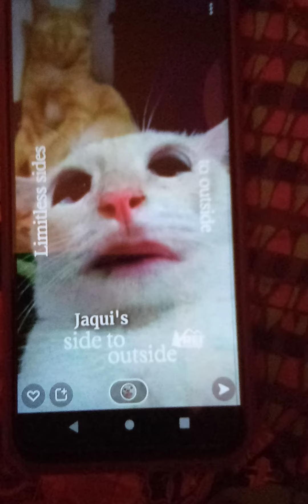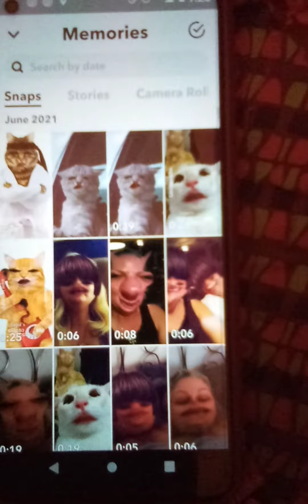Snapchat silliness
Leave your comments in the comment section.  If you have any ideas for videos, let me know.  ThanQ  Loud Mom 42